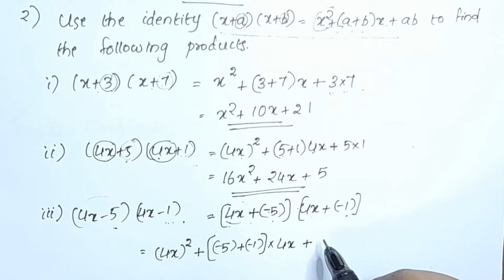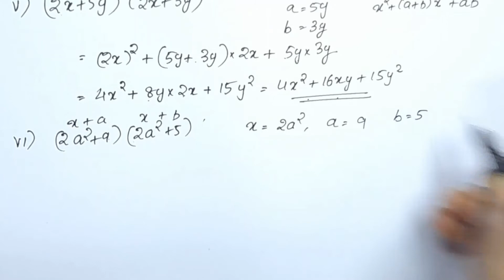Q.no. 2,Exercise 9.5 Algebraic Expressions And Identities CBSE Class 8 Maths Chapter 9 In Malayalam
algebraicexpressionsandidentities class8
Topics
1) cbse maths class 8
2) cbse maths class 8 chapter 9
3)cbse classes by grace jose
4) ncert maths solutions
5) algebraic expressions and
 Identities class 8 maths
6) class8 chapter 9 maths
7)  class8 maths  chapter 9 exercise 9.5 Q.no.2